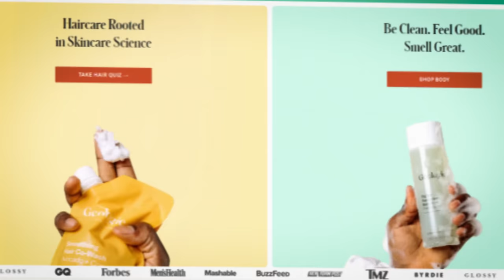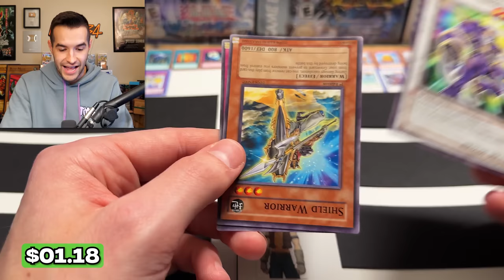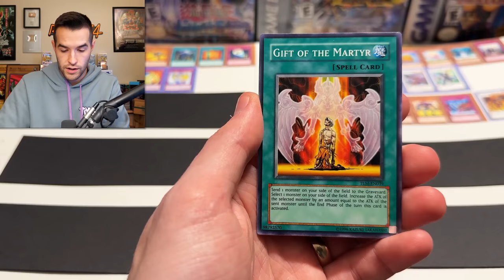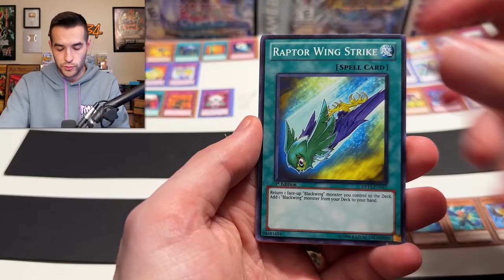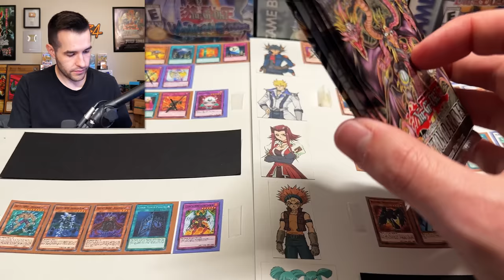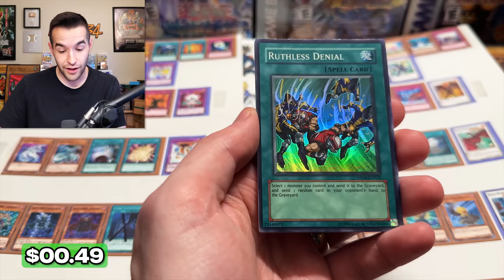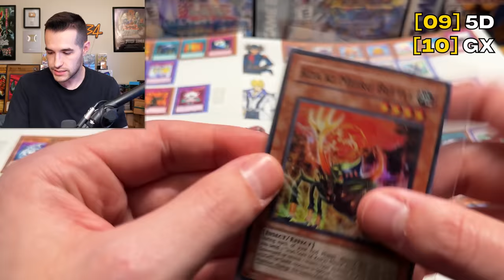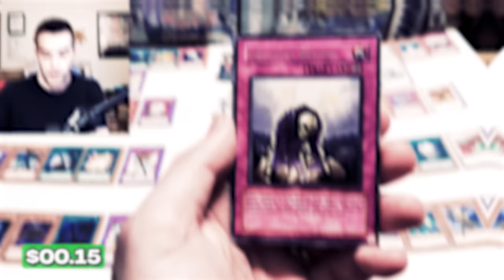He Sent An INSANE Yugioh GX Vs 5Ds Mystery Box (Interactive)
Pokemon 151
Code: POKERUX151

➤TCGPlayer Link!